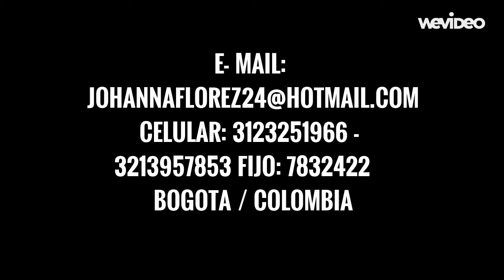REEL ANGELLY ROMERO